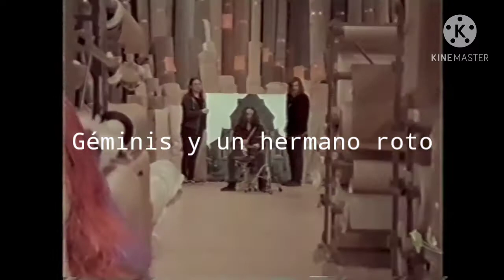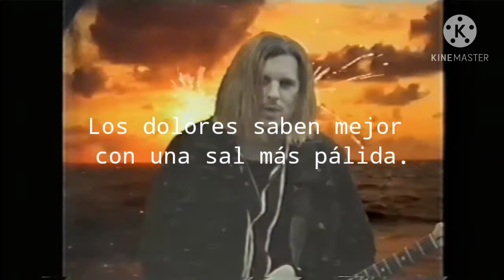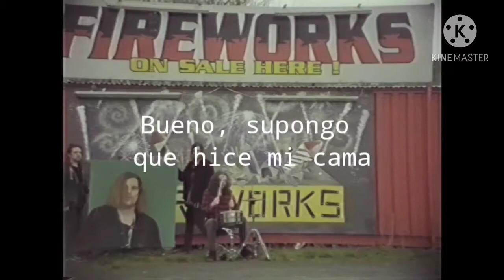Vulture Culture-Fangclub sub español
wenas, eh aquí les traigo la canción de Vulture Culture, esperó que les guste, perdon por la marca de agua xd